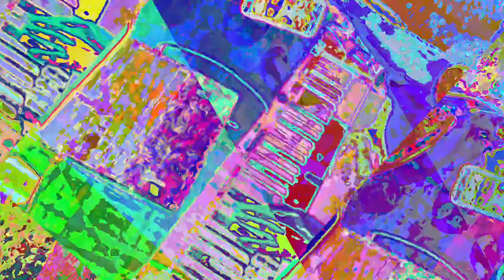[EPILEPSY WARNING] Movie 23 05 30 04h35m08s